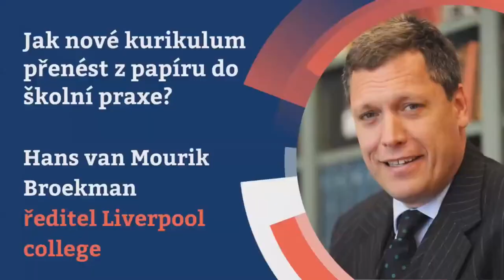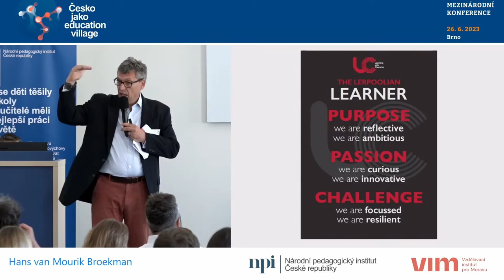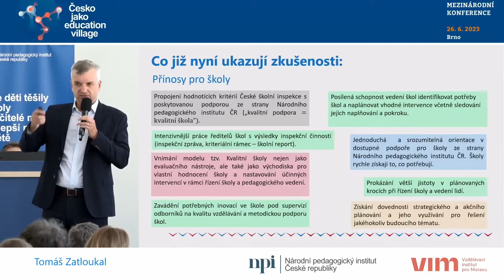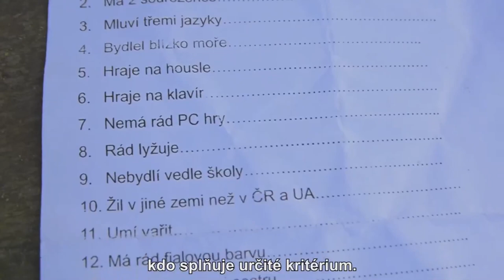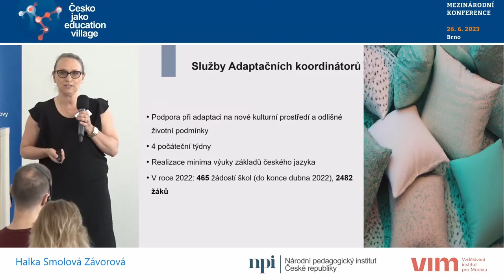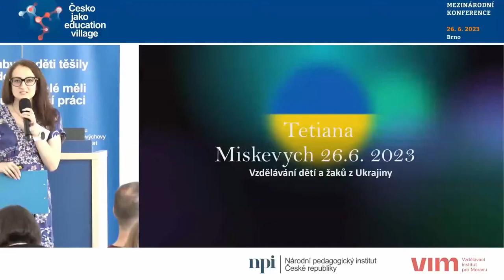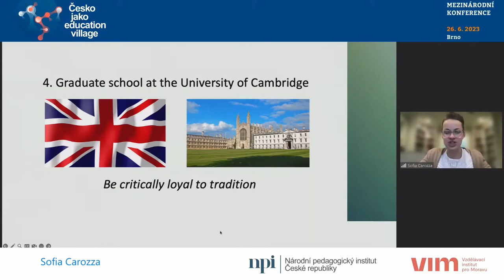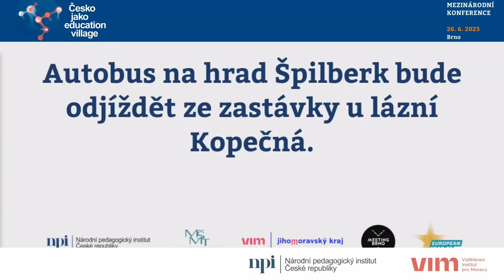Mezinárodní konference Česko jako education village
Nestihli jste se připojit ke sledován konference Česko jako education village? Přinášíme záznam z tohoto mezinárodního setkání se zajímavými hosty. Společně jsme se ohlédli za školním rokem 2022/2023 a zamysleli se nad významem prázdnin a volného času, ale i nad výzvami do dalšího školního roku. Akci jsme pořádali ve spolupráci s Meeting Brno, VIM - Vzdělávacím institutem pro Moravu a Ministerstvem školství, mládeže a tělovýchovy.

📜Program
🔹 Úvodní slovo
0:00:05 – moderátoři Markéta Beková a David Macek, NPI ČR
0:05:32 – Leona Sapíková, ředitelka Vzdělávacího institutu pro Moravu
0:07:12 – Irena Matonohová, radní města Brna pro školství
0:20:22 – Ivo Jupa, ředitel NPI ČR
🔹 Jak nové kurikulum přenést z papíru do školní praxe?
0:36:55 – Hans van Mourik Broekman, ředitel Liverpool College, Velká Británie
1:07:35 – Martin Kríž, ředitel Odboru kurikula a inovácií vo vzdelávaní Ministerstva školství, vedy, výskumu a športu Slovenskej republiky
🔹 Podpora škol, PILOT 14
1:37:27 – Tomáš Zatloukal, ústřední školní inspektor, Česká školní inspekce
1:53:10 – panelová diskuze: Tomáš Zatloukal, Lenka Burganová, Ivo Jupa
🔹 Vzdělávání dětí a žáků z Ukrajiny
2:21:50 – Dokument Cesta
2:53:40 – Halka Smolová Závorová, NPI ČR
3:13:35 – Oksana Stupak, Ústav pedagogických věd MUNI
3:33:10 – Oliwia Dąbrowska, Polsko
3:50:26 – Tetiana Miskevych, ZŠ Gajdošova, Ostrava
3:57:04 – Natalija Tesárek, ZŠ Gajdošova, Ostrava
🔹 Vzdělávání bez hranic
4:04:20 – Markéta Beková, David Macek, moderátoři
4:05:05 – Sofia Carozza, PhD Student & Marshall Scholar, University of Cambridge, USA
4:30:46 – Michal Uhl, ředitel Domu zahraniční spolupráce
4:53:02 – Jiří Zajíc, pedagog a skaut, NPI ČR